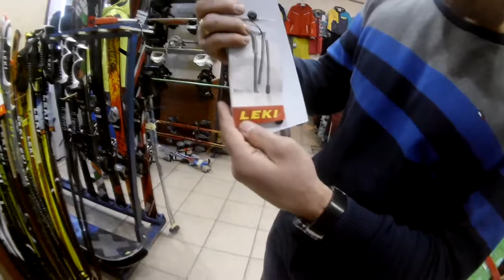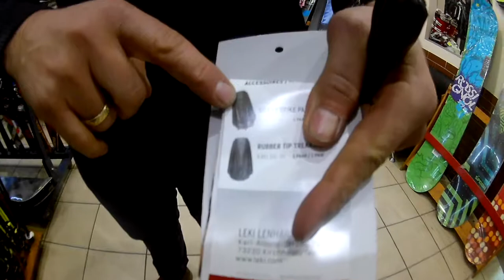Палка для ходьбы Leki City Walk. Веломагазин VeloViva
Палка для ходьбы;
Применение: помощь при ходьбе;
Модель: Leki City Walk;
Конструкция: складная (3 секции);
Ручка: широкая, прорезиненная;
Материал: алюминий;
Вес: 250 грамм.